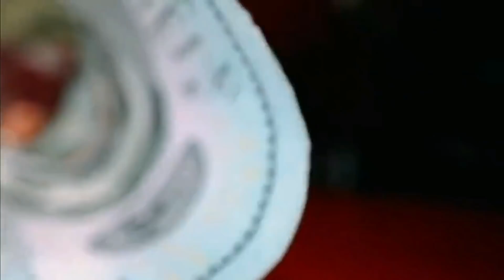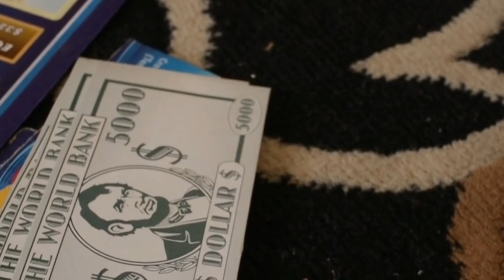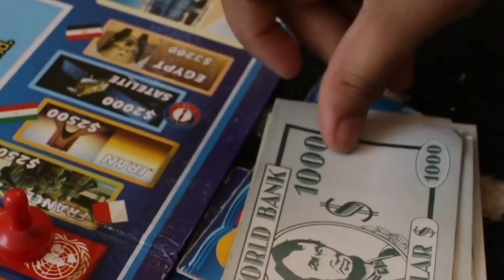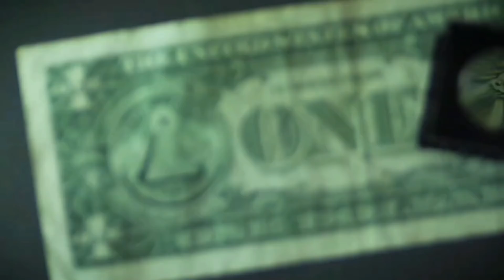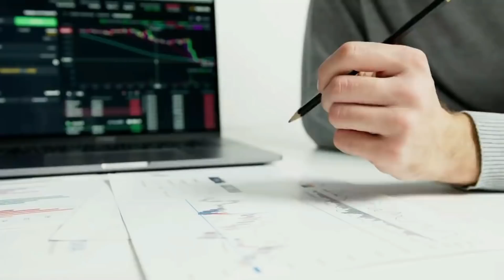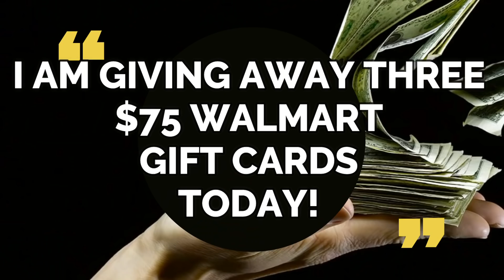YES! $200 PREPAID DEBIT CARDS COMING FOR SSI SSDI VA! 4TH STIMULUS CHECK UPDATE! DEPOSIT DATE TODAY!